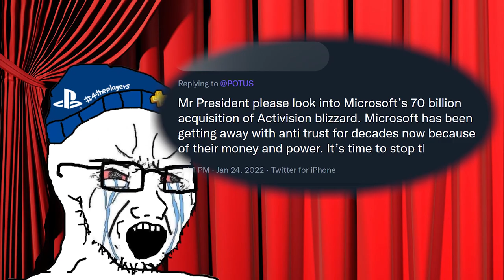Sony Fanboy BEGS to President Joe Biden ft. Adam Conover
Adam Ruins Everything, including his and Sony Fanboys' reputation even further